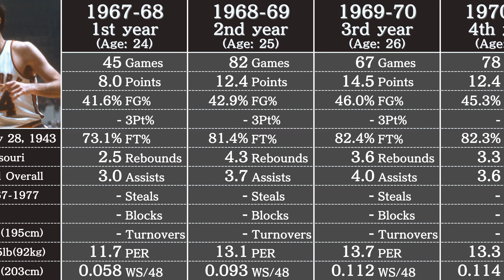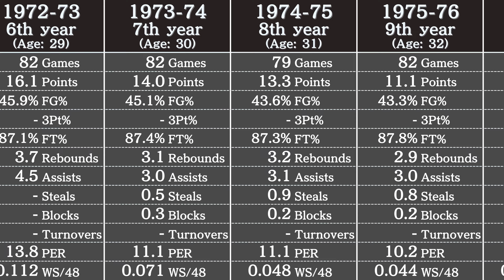Bill Bradley's Career Stats | NBA Players' Data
Data in this video: Basketball Reference